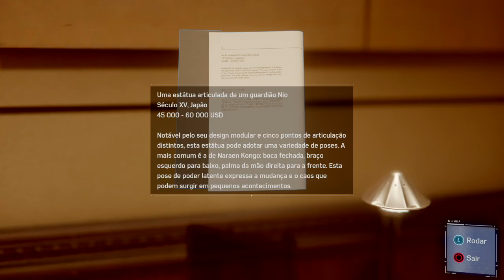Marvel Spider Man - ep 2